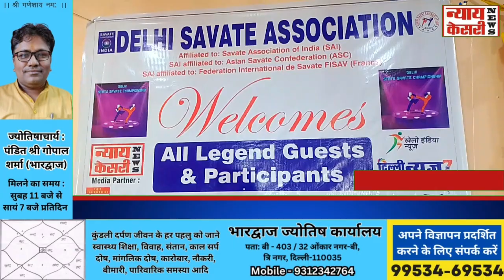जनरल सेक्रेटरी शम्मी अरोड़ा ने दिल्ली स्टेट स्वाते चैंपियनशिप 2023 प्रोग्राम का आयोजन किया!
दिल्ली स्टेट स्वाते चैंपियनशिप 2023 का आयोजन  परशुराम भवन में किया गया।
जनरल सेक्रेटरी शम्मी अरोड़ा ने प्रोग्राम का आयोजन किया